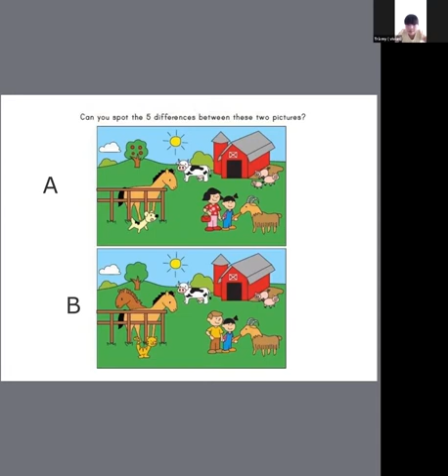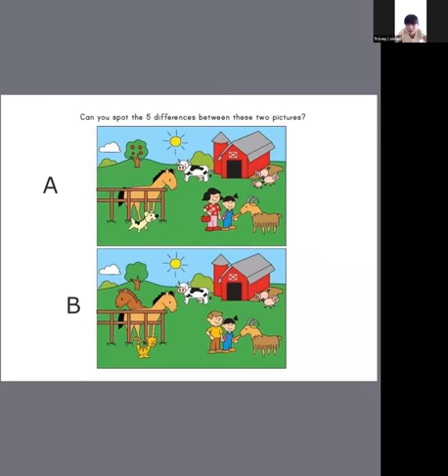Vivian - Trần Vũ Trà My - Sam 1